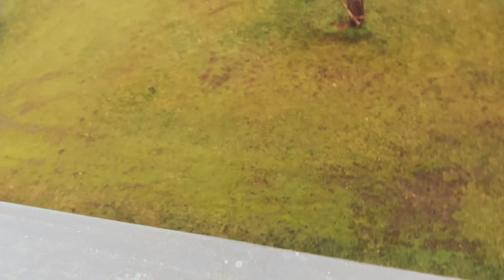Soothing and Relaxing Rain Sound /Relaxing and Sleeping Sound/ Music to Heal